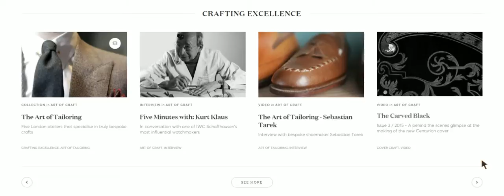Vertical slideshow: Smooth, drag and delayed — Centurion-magazine.com